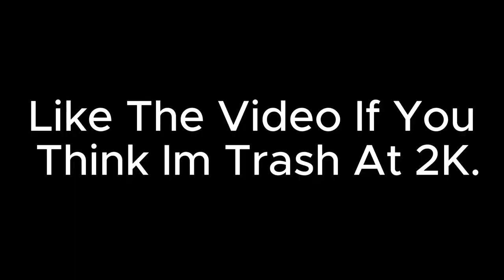UNRELEASED 2K24 Footage of King Maj & StompNation Part 1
My NBA 2K24 Playlist! Stay up to date with the series!